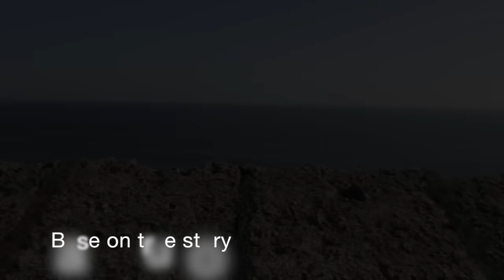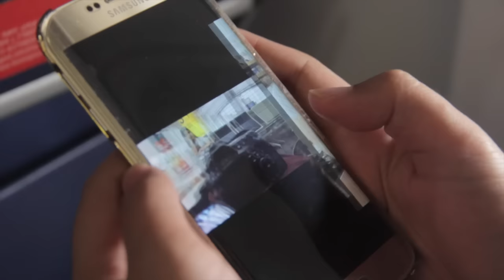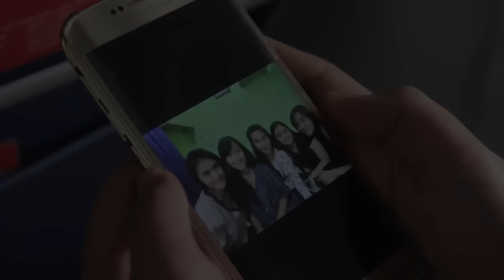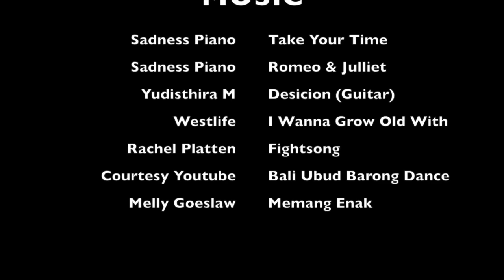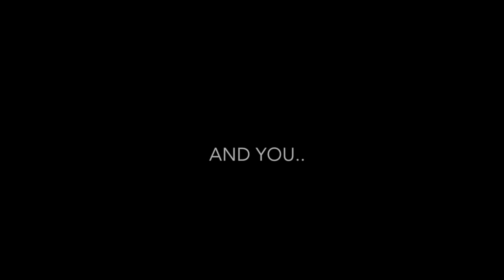ELANG (Your Fiancee 2) Short Movie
video ini bukan shortmovie biasa, hanya saja mengungkapkan segala curahan hati para wanita dari seorang sahabat.
Terima kasih telah menjadi sahabat yang terbaik dalam suka dan duka.

Regard

SEGILIMAproductions